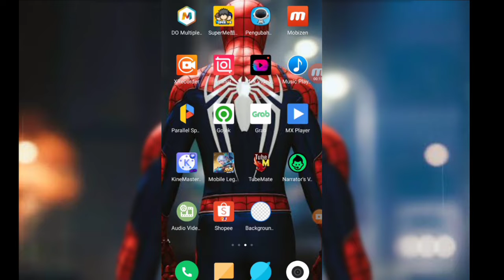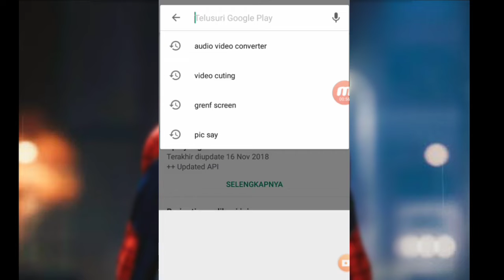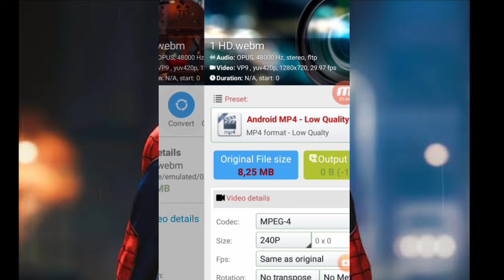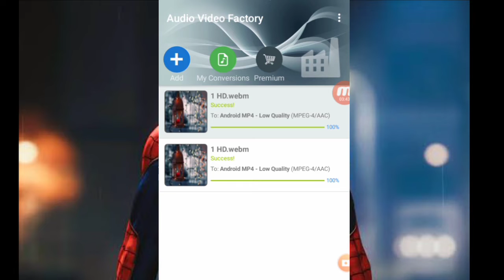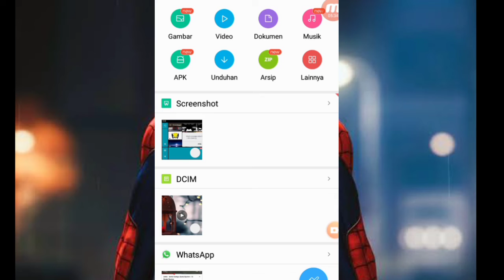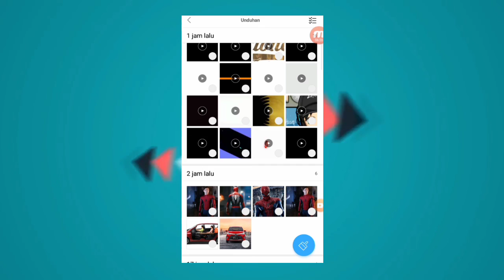Cara Mengatasi Video Yang tidak Terbaca/ Suport di Aplikasi kita Kine Master..2019